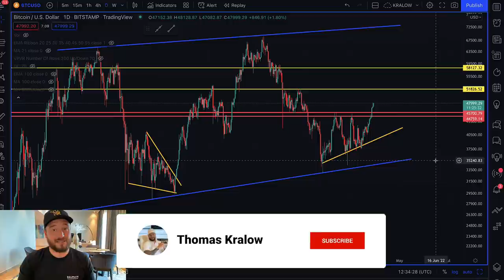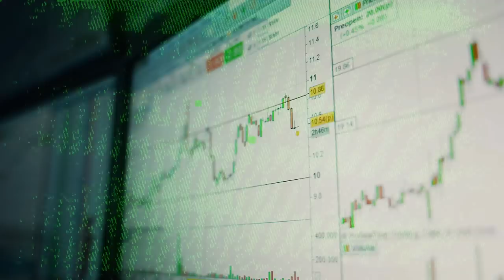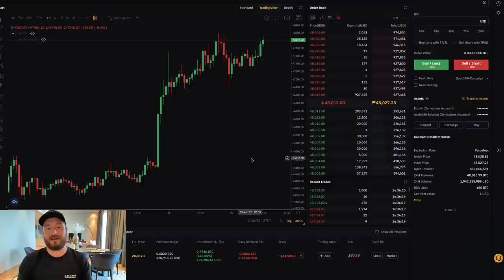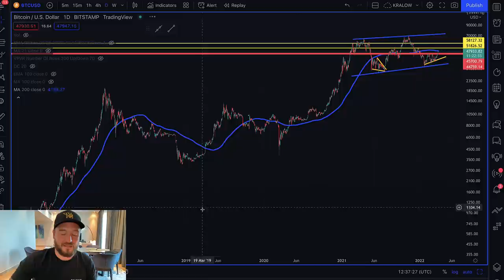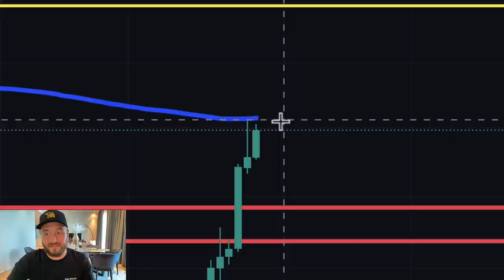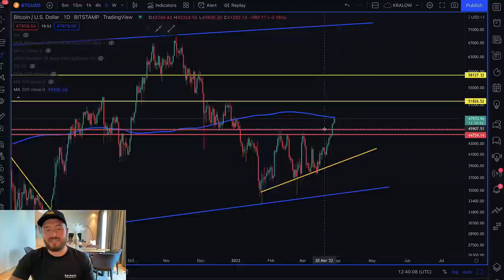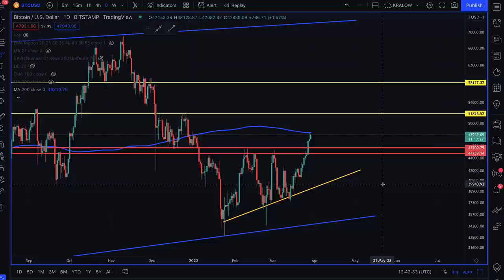BITCOIN: DONT BE FOOLED NOW!!!!!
💰Trade with Bybit ($4,100 BONUS 💰)

What's going on with Bitcoin? Is it a good time to buy bitcoin right now? Or perhaps we should remain bearish on Bitcoin? All of that and my price targets for Bitcoin in this video!